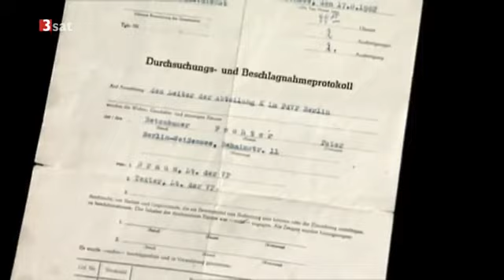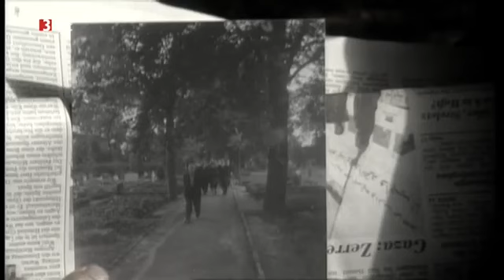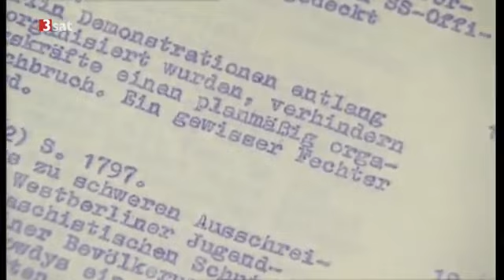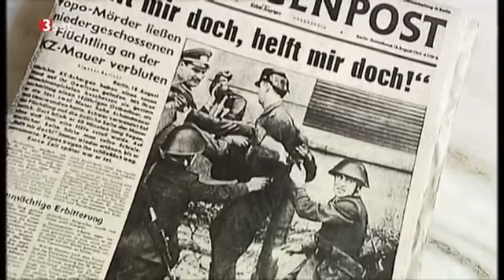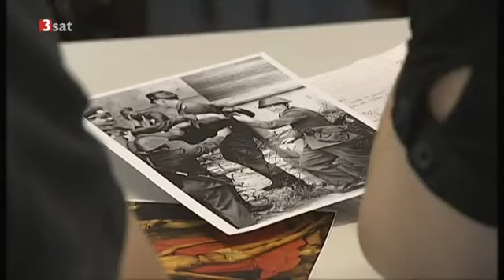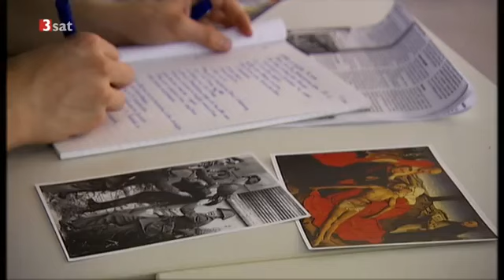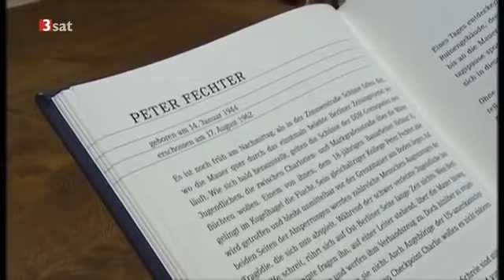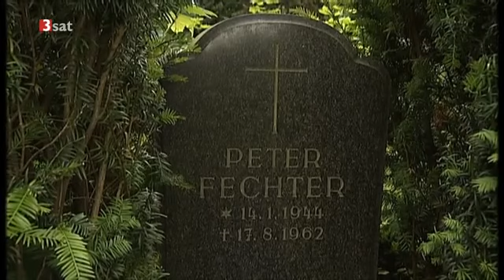Ein Tag im August - Der Fall Peter Fechter - Teil 4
Der Fall Peter Fechter .
Sein Film "Ein Tag im August" rekonstruiert minutiös die tödliche Flucht. Viele Dokumente sind rätselhafterweise verschwunden. Schoen untersucht darüber hinaus, welche Auswirkungen der Tod Fechters damals hatte. Das "Versagen" der "Schutzmächte" bei Fechters Sterben löste zum ersten Mal nach dem Ende des Zweiten Weltkrieges schwere anti-amerikanische Demonstrationen in Westberlin aus. Gleichzeitig waren die Ereignisse im Jahr 1962 der Beginn für Willy Brandts schrittweise Annäherung an die gegebenen politischen Verhältnisse, die Vorstufe seiner Ostpolitik als Bundeskanzler.